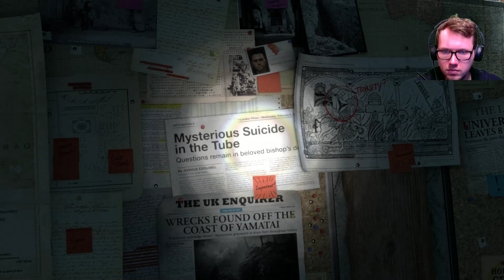Wspaniały początek: Rise of the Tomb Raider pl #1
Cześć! jestem Thyber.
Chciałbym przedstawić wam kolejny gameplay.
Tym razem z Tomb Raidera

Dopiero zaczynam swoją przygodę ze stremowaniem i nagrywaniem.
Jeśli chcesz możesz mnie wesprzeć:
- Dając subskrypcję,
- Dając like,
- Dając donejta.
Z góry dziękuje za wsparcie,

+Specyfikacja Komputra+
GTX 970
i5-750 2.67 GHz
12 GB ram